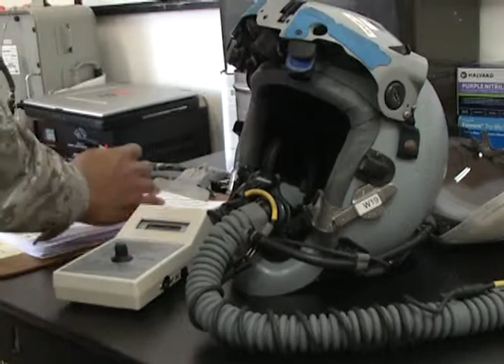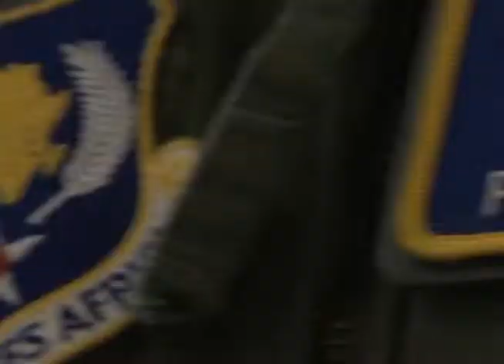Gen. Frank Gorenc Arrival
Credit: Petty Officer 1st Class marvin thompson | Date Taken: 02/01/2016
B-Roll of General Frank Gorenc, Commander U.S. Air Force Europe receiving pre-flight brief and B-roll of Airmen doing basic maintenance on flight suits and equipment.